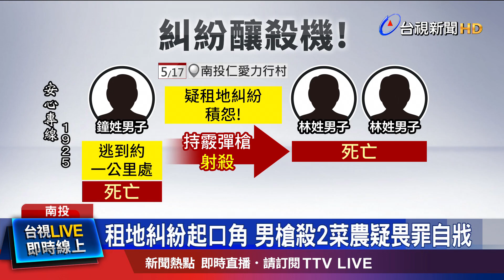租地糾紛起口角 男槍殺2菜農疑畏罪自戕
南投山區部落，驚傳凶殺命案！一名鐘姓男子，疑似因為租地糾紛，和2名菜農結怨。17號竟然持霰彈槍射殺2人，再打電話給老闆說自己殺了人，老闆嚇得趕緊報警。而警方趕到現場時，發現鐘姓男子疑似畏罪自戕身亡。